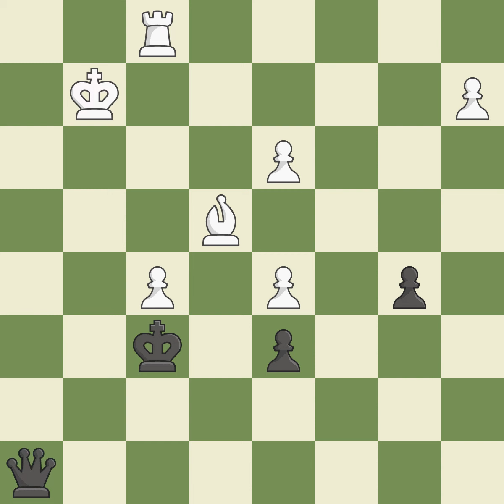Vienna Game: Max Lange, Paulsen Variation, 3...Nf6 4.Bg2 Bc5, Event: Bundesliga 2004/05, Site:Germa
Vienna Game: Max Lange, Paulsen Variation, 3...Nf6 4.Bg2 Bc5, Event: Bundesliga 2004/05, Site:Germany, Date:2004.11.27, Round:3, White:McShane Luke J (ENG), Black:Shirov Alexei (ESP), Result1/2-1/2, ECOC26, WhiteElo:2629, BlackElo:2726